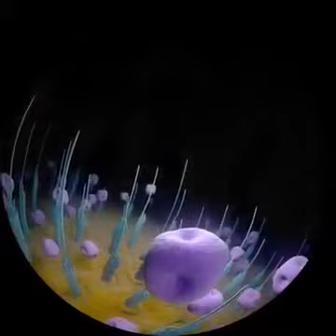Astronaut, Trailer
Planetarium 360